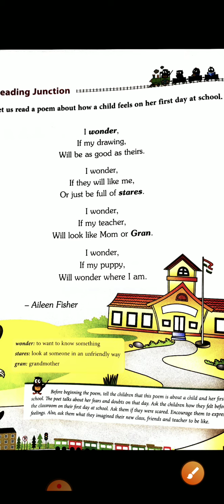English | Class — 1 | Poem "First day at school"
English
Class — 1
Poem — "First day at school"